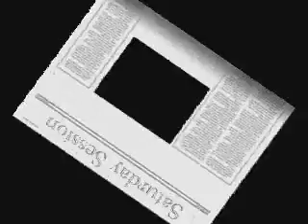Saturday Session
Fotosssssssss